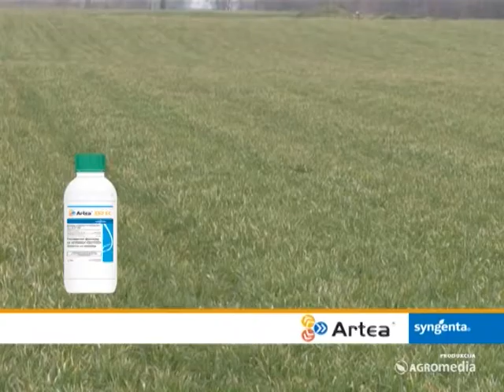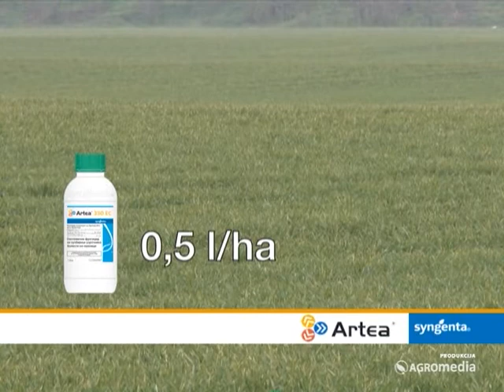Syngenta Artea, AmistarExtra i NK Neoma _ 339 _15.03.2014.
Pravovremenim tretmanom useva pšenice i ječma suzbijaju se mnoge bolesti koje mogu da redukuju prinose. Syngentini preparati Artea i AmistarExtra štite useve u različitim fazama rasta. Neoma je hibrid suncokreta za stabilne i sigurne prinose.
Sagovornici:
Šumadinka Mihajlović
Zorica Stefanov, Stajićevo
Milenko Čavić, Titel
Branko Abić, Stopar